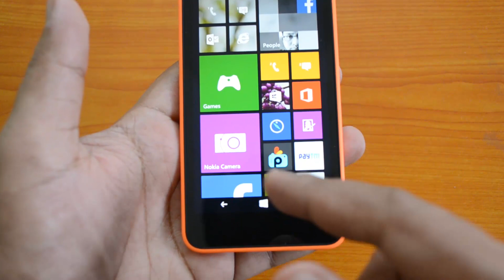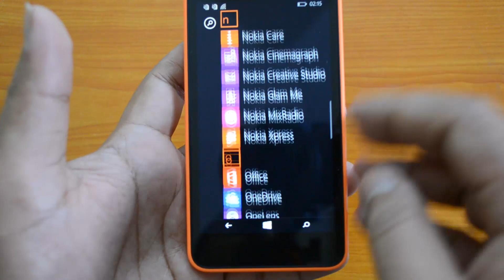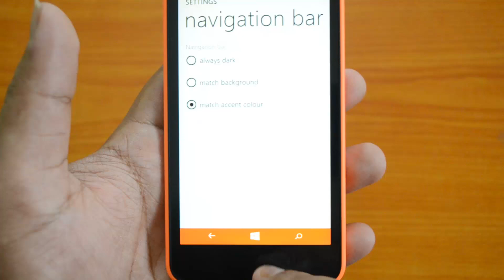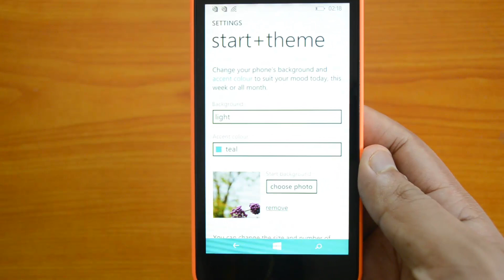How to Customize Navigation Bar in Nokia Lumia 630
You can customize the background color for the navigation bar (on screen buttons) on the Nokia Lumia 630. The background color can be accent color, black or background color.